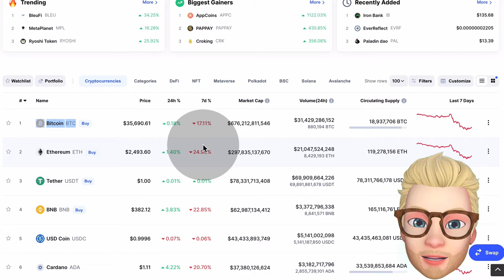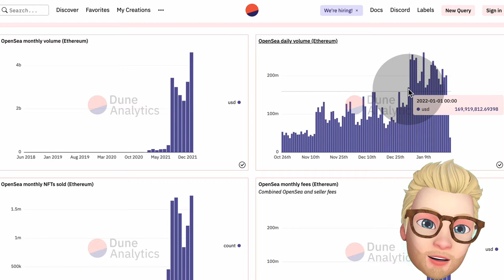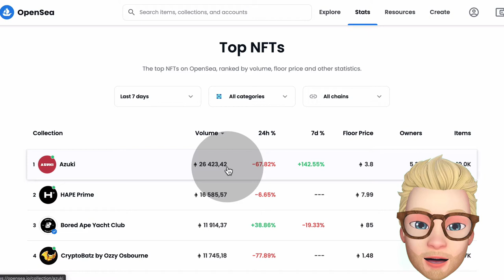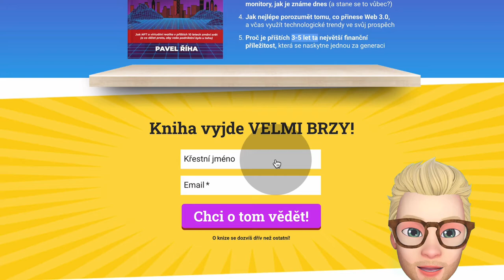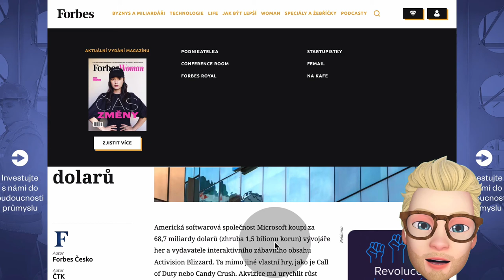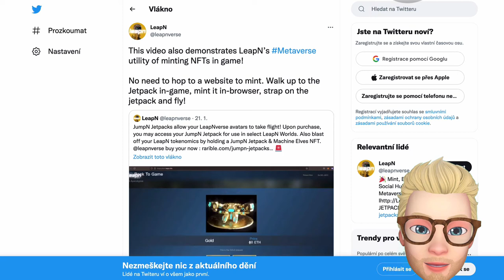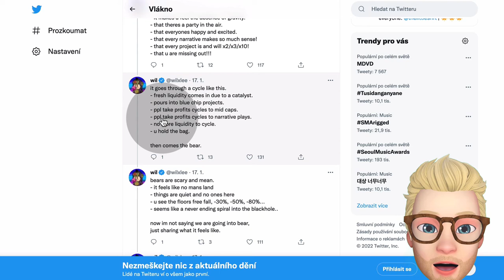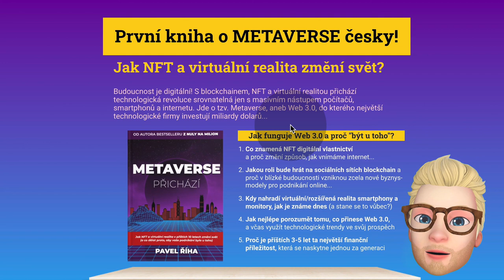Týden #4: Krypto padá, jak zareagují NFT?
V pravidelné sérii Týden v metaversu se ohlížíme za uplynulým týdnem ve světě NFT, blockchainu a virtuálních světů. Krypto padá, jak zareaguje NFT trh? Bude bullrun pokračovat, nebo přijde bear market? Sledujte dnešní video!